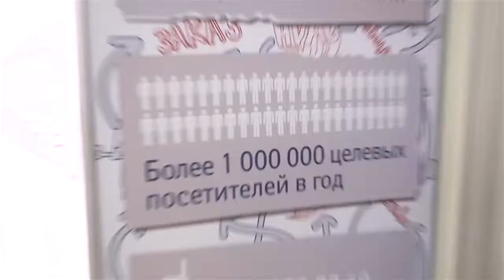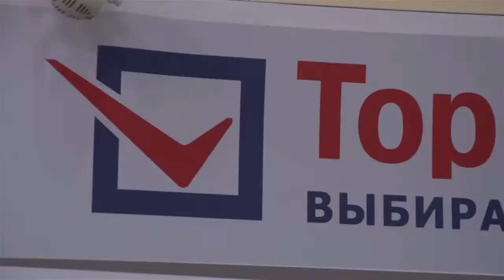Фильм о TopClimat.ru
Что такое информационный портал TopClimat.ru по мнению участников климатического рынка.